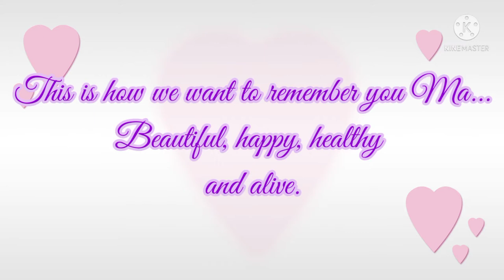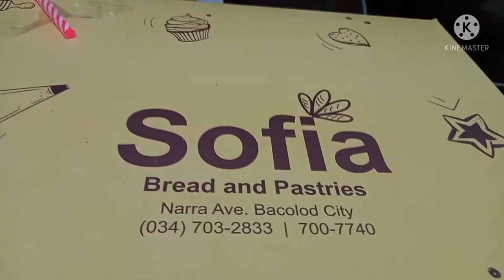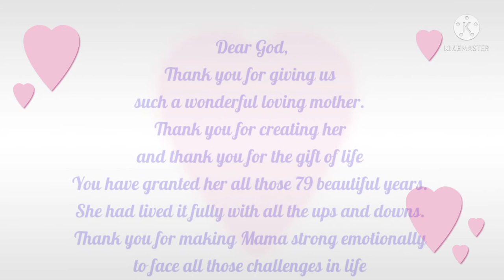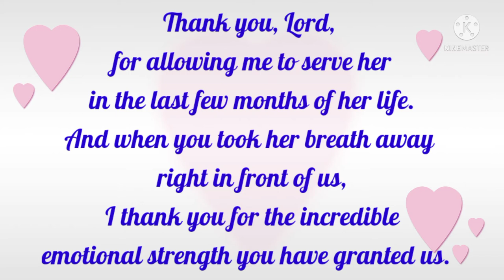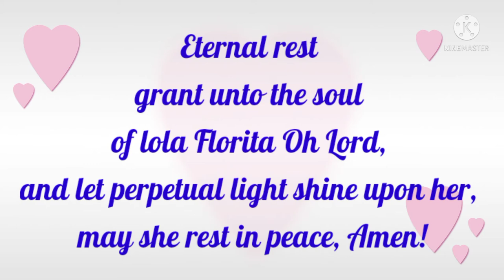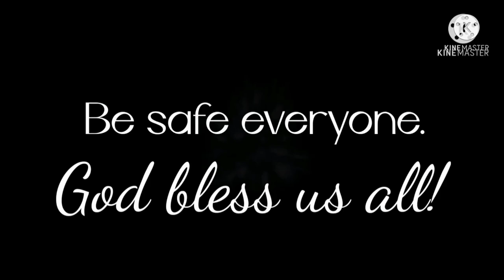Happy Birthday to our Mom in heaven //Birthday month of the dear Mother of Mamita and Tips N Minutes